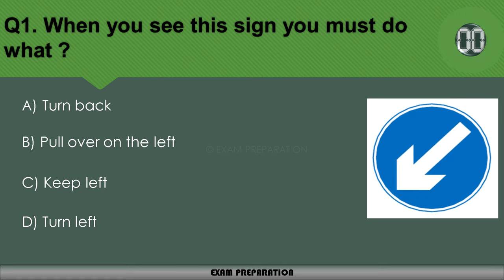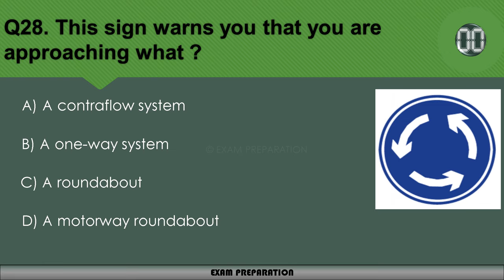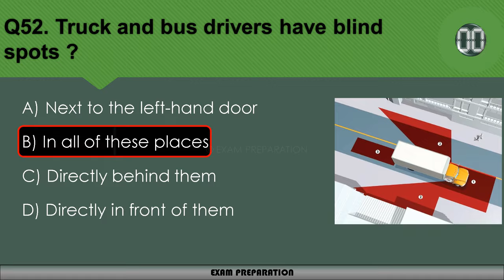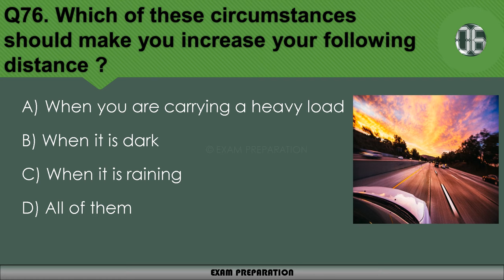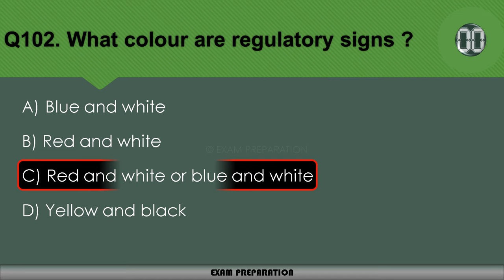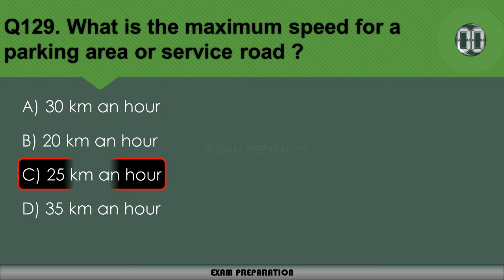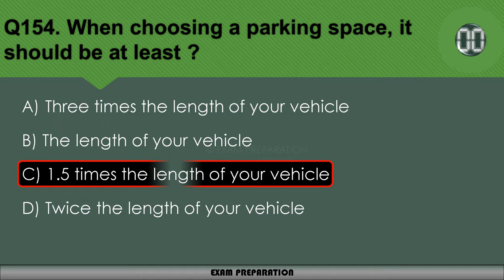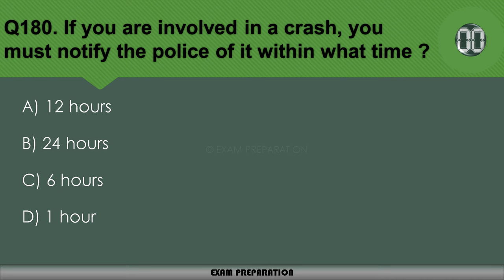ABU DHABI DRIVING LICENSE THEORY TEST | COMPLETE 2022 | QUESTIONS AND ANSWERS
I 100% sure if you complete watch this video so you clear theory exam in 1 time in ABU DHABI 😉 |

Complete ABU DHABI Driving Theory Test 2022.

ABU DHABI DRIVING LICENSE TEST 2022
ABU DHABI DRIVING THEORY TEST 2022
ABU DHABI ROAD SIGN TEST 2022